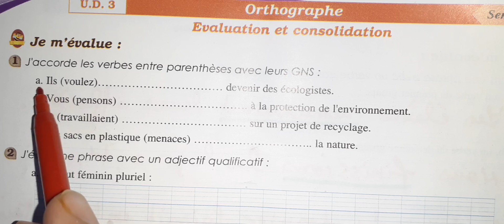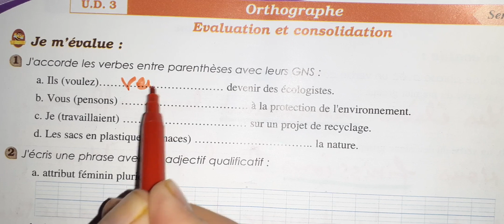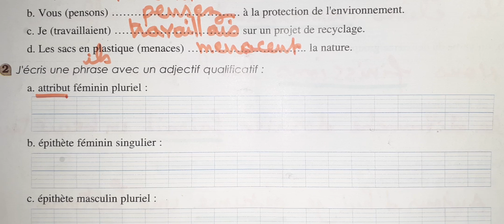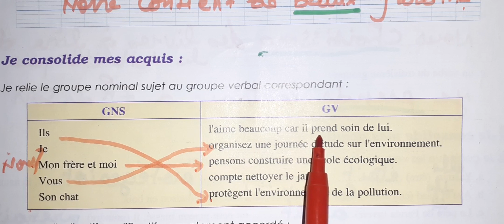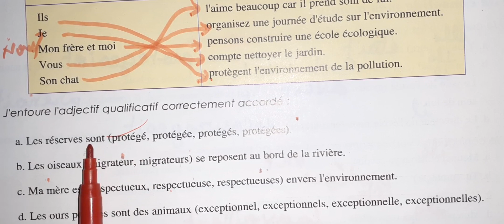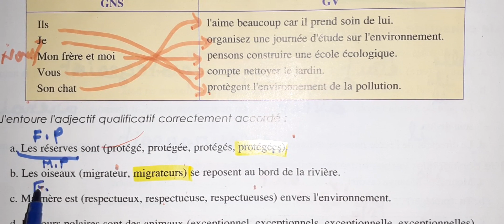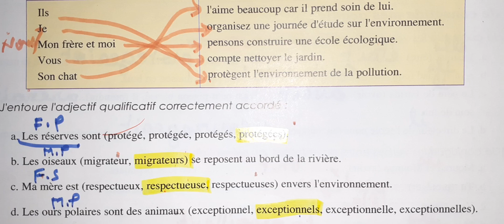parcours évaluation et consolidation orthographe UD3 page 92